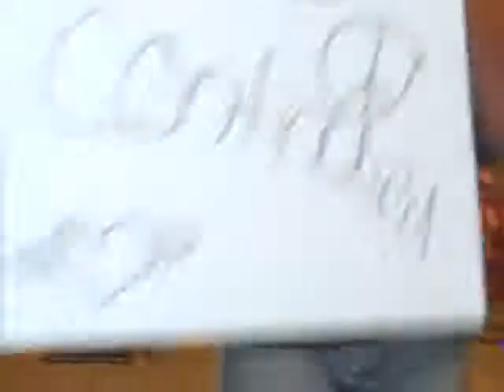Talent Show Episode 2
Check out episode 2 of the most incredible talent show ever. It has singing, dancing, and comedy.